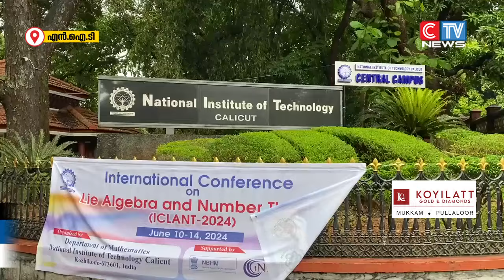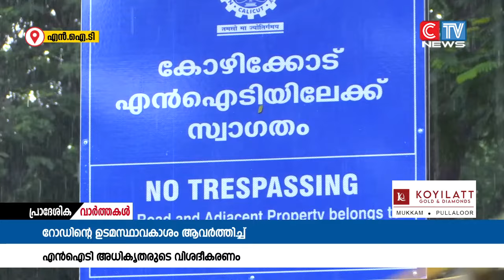റോഡിൻ്റെ ഉടമസ്ഥാവകാശം തങ്ങൾക്ക് തന്നെയെന്ന് ആവർത്തിച്ച് എൻഐടി അധികൃതരുടെ വിശദീകരണം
റോഡിൻ്റെ ഉടമസ്ഥാവകാശം തങ്ങൾക്ക് തന്നെയെന്ന് ആവർത്തിച്ച് എൻഐടി അധികൃതരുടെ വിശദീകരണം. 2003 നവം: 12 ലെ സർക്കാർ ഉത്തരവിൻ്റെ അടിസ്ഥാനത്തിലാണ് വിശദീകരണം വാർത്ത കുറിപ്പിലൂടെ അറിയിച്ചത്